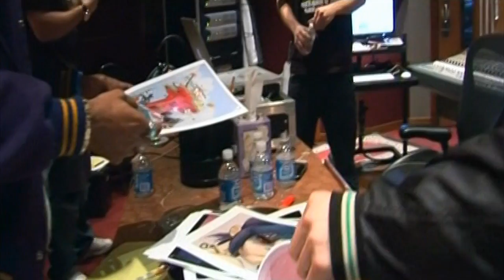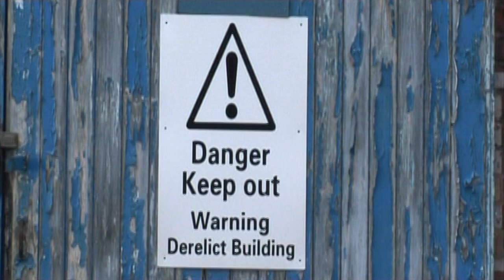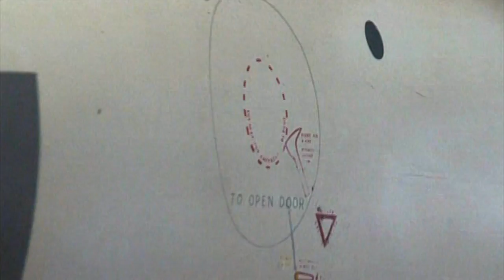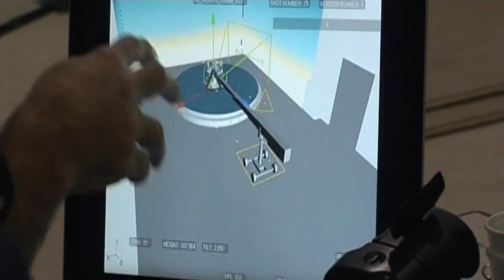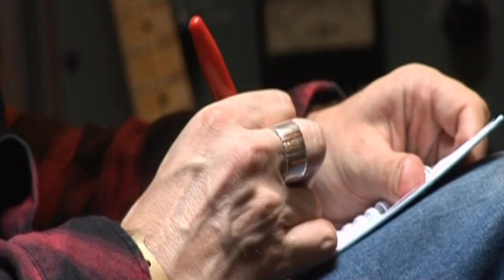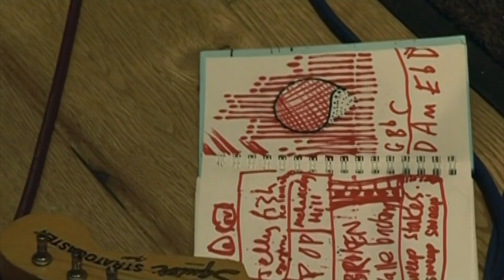Plastic Beach Making Of - (Documentary) 720p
This has already been uploaded several times, but I wasn't really happy with the quality. Also I decided to upscale from dvd-resolution to 720p so YT won't fuck up the video-quality.